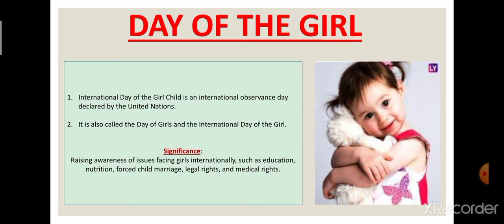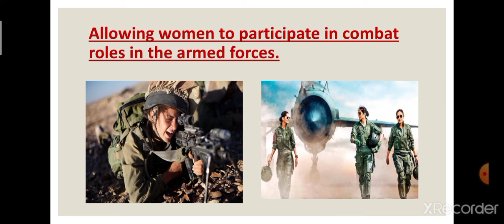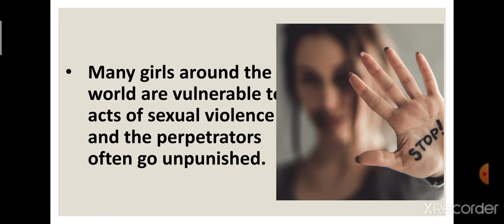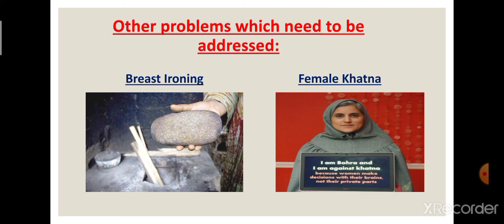# womenpowerनारी शक्ति @day of Girls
This video has been created on the occasion of International Day of the Girl Child.
It dicusses and intends to empower the नारी शक्ति.